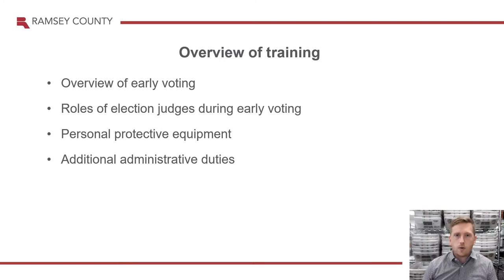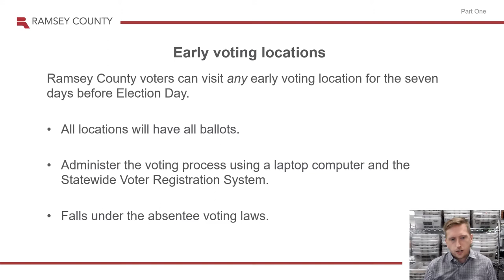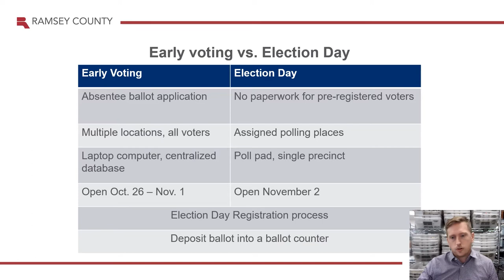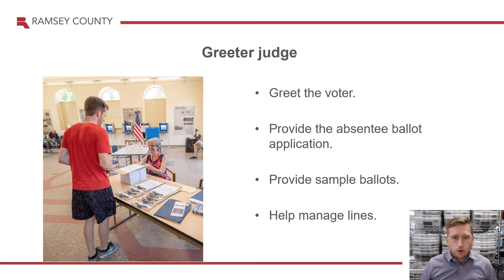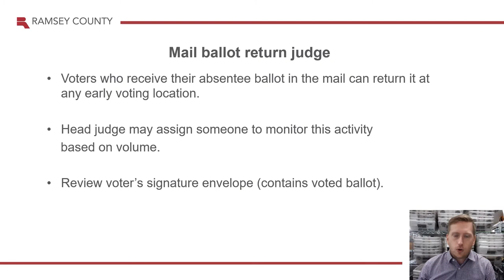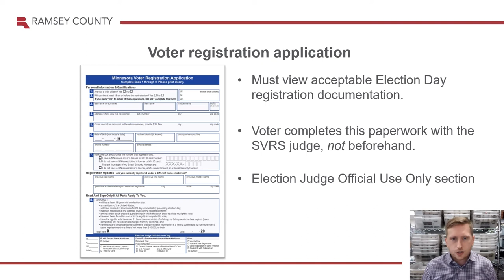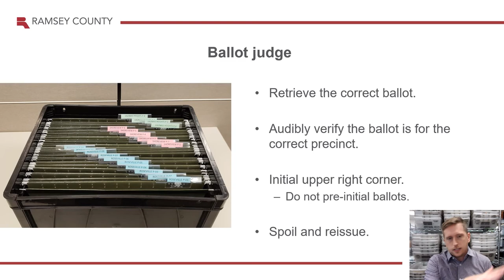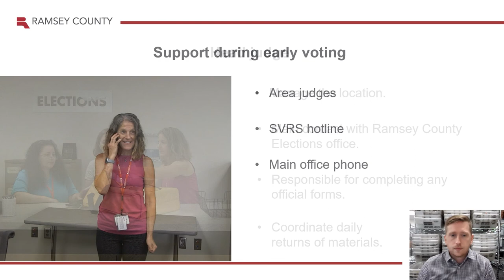Early Voting Overview - Part 1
This video provides an introduction to early voting and a descriptive overview of election judge roles in the early voting setting. This video is part 1 of 2